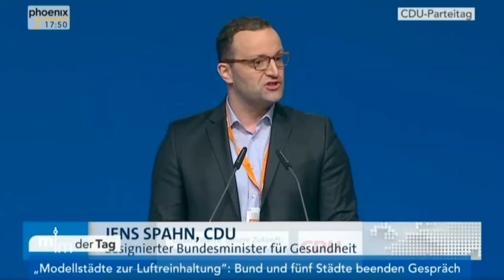[ CDU-Parteitag, (30.) ] - Zusammenfassung – 26.2.18